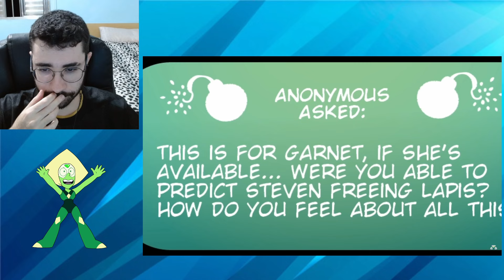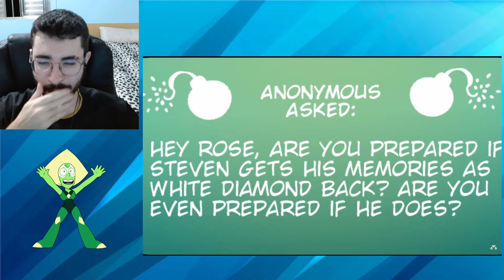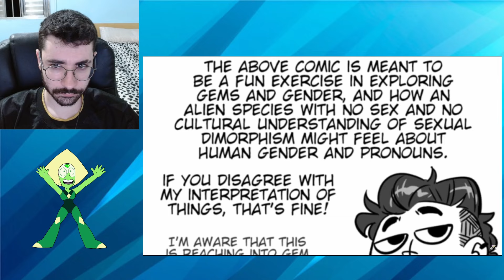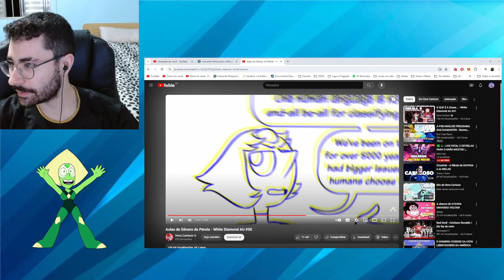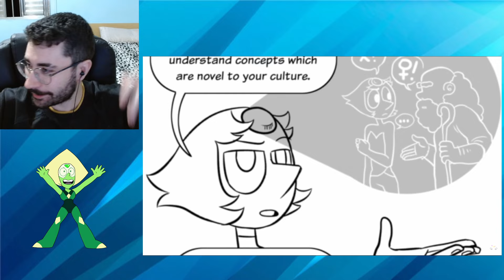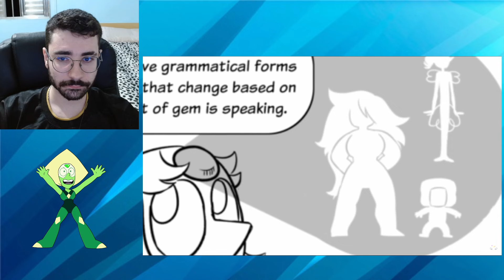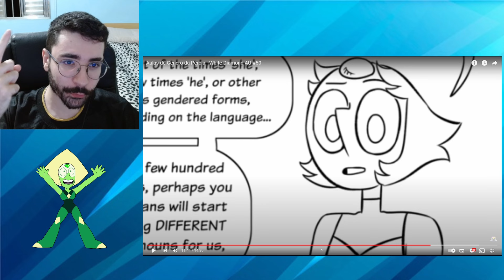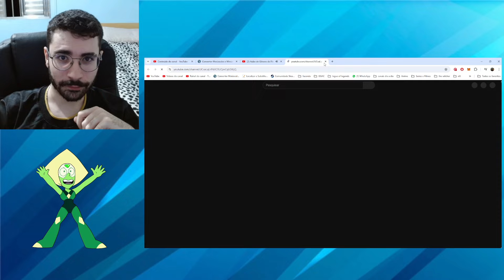AULAS COM A PEROLA - White Diamond AU #50 (Hora Cartoon) React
Nesse novo video vamos reagir ao White Diamond AU #50 (Hora Cartoon) React

Video do canal : Hora Cartoon

Baastiel
Ângela Carvalho
Trixie
Cristiano Gonçalves
Sini Bispo
Vitao Oliveira
Daniel Marques
Luhis
Luiz
Medusa
VinnyBoris
AlfayinGames
RdMatsS
Anima o mundo
Willyan Cruz
lolbitTM
Igor Sena
jose carlos
gustavo araujo
꧁𝙻𝚞𝚒𝑧𝚊꧂
Sunny
Erick Conceição
Manoel Vicente
Pedro cruz
Maicon SiqueiraBica
Murilo Rocha
Ovário Games
Gatim world
Theusss
Nilyen
corujazul
Kaue
Soobin choi
Marco
Mendigo Cósmico
Vkasa
Matheus f
Mono Arts
GMariapopota
MatheusGamer Brasil
RA4nonimo 567
Arthur Guilherme
Masky kel
Gabriel Gonçalves
Mateus Pires
Asafegnr